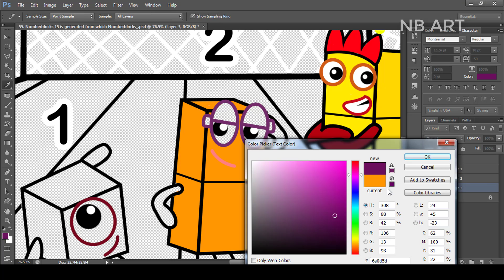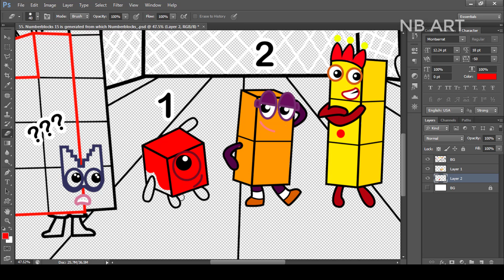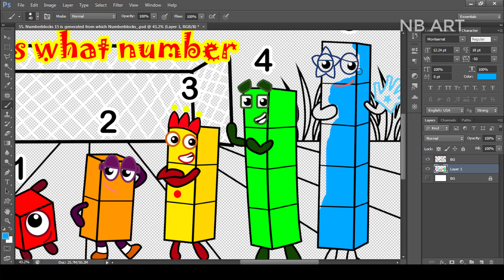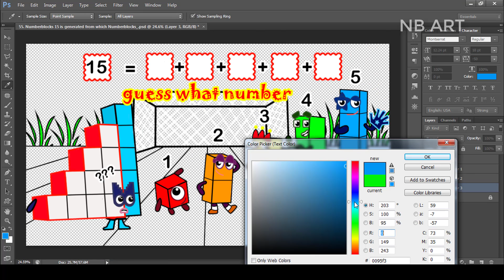Numberblocks 15 is generated from which Numberblocks | Fanmade Coloring Story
[Numberblocks Fanmade Coloring Story] Numberblocks 15 is generated from which Numberblocks

Tools: Adobe Photoshop
Recorder: Camtasia
Edited video : Camtasia